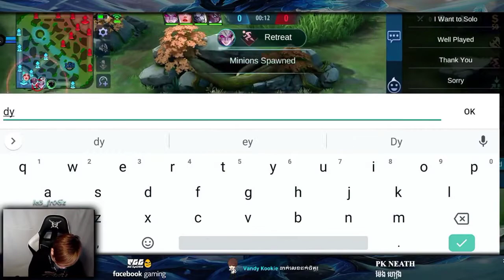បច្ចេកទេសរបស់ Ic3_FrOgz តែជាកំហុសរបស់ Team / SG KH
"SG KH"
                       ››››››››››››Content››››››››››››
ជម្រាបសួរបាទខ្ញុំបាទ"សំអាន"ជាម្ចាស់ SG KH channel ហើយchannelមួយខ្ញុំនឹងបង្ហោះទាក់ទងនិងហ្គេមliveចម្រុះដូចជា៖ MobileLegend និងហ្គេមជាច្រើនទៀតដែលមានការliveក្នុងfacebookដូចជាidol Ic3Frogz Atev Paragon Kbee ស្ដេចហ្គេម... ជាដើម.។
+សង្ឃឹមថាអ្នករាល់គ្នានឹងពេញចិត្តនូវvideoដែលខ្ញុំបានបង្ហោះ ហើយកុំភ្លេចចុចsubscribeនឹងដាក់សញ្ញាកណ្ដឹងផង សូមអរគុណ.៕